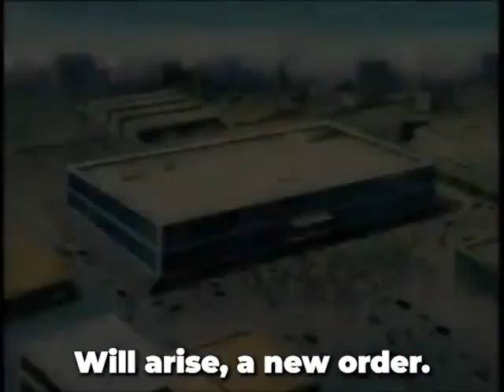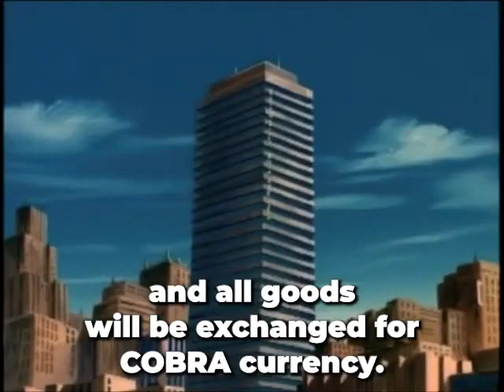Did a 1985 episode of GI Joe predict the end of cash and the rise of CBDCs? 🤔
Bitcoin News 🌴 Rooftop Meetup May 19th